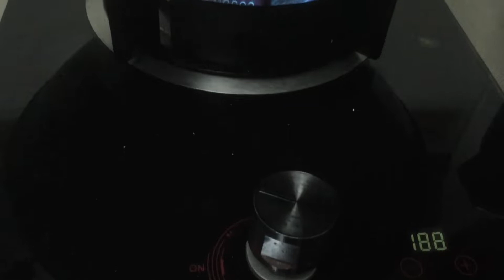KALAPATI SOUP/ Pigeon and pig stomach soup and our sets of dinner for tonight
Pegeon soup
 Chinese recipes